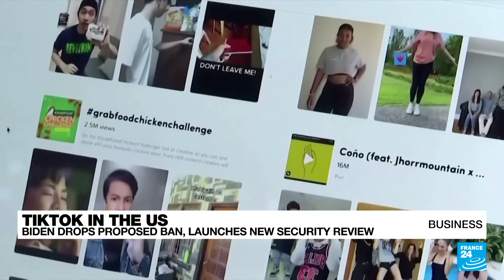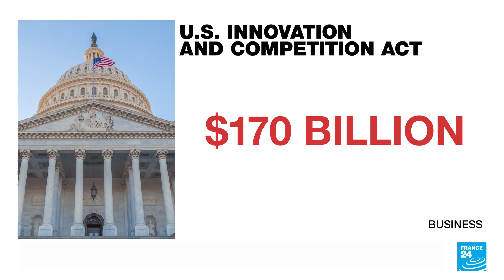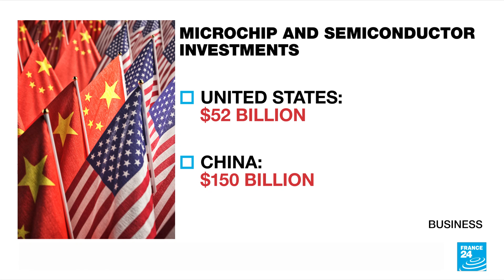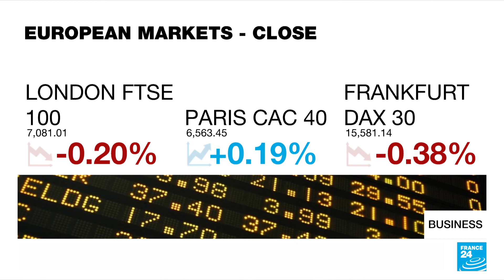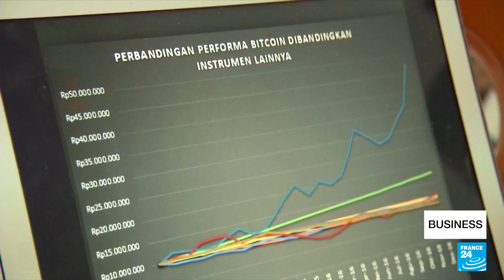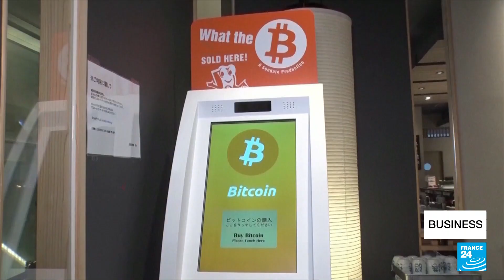Biden to revoke, review proposed ban on TikTok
President Joe Biden has revoked a Trump-era executive order aiming to ban the popular app TikTok in the United States. But his adminstration is launching a review of platforms - notably apps developed in China - that could pose a national security threat. Also in the show - El Salvador becomes the first country to approve bitcoin as legal tender.